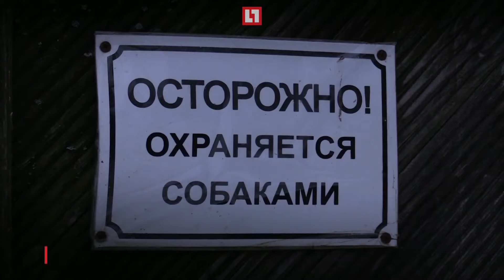В Белоострове обеспокоены антисанитарными условиями в местном приюте для животных